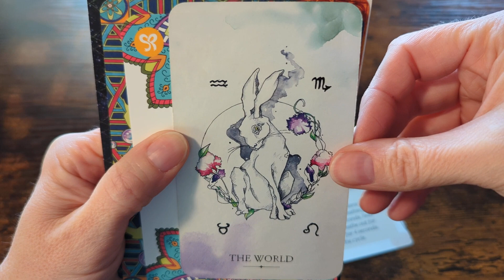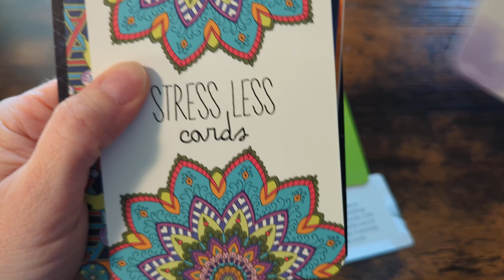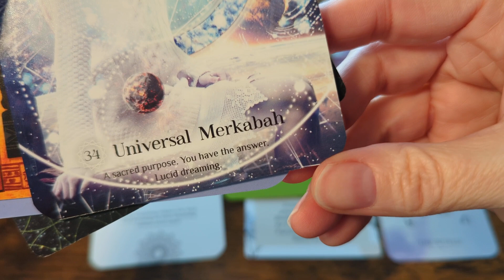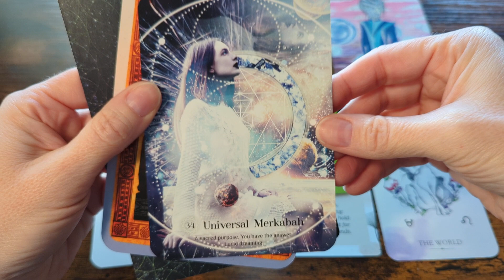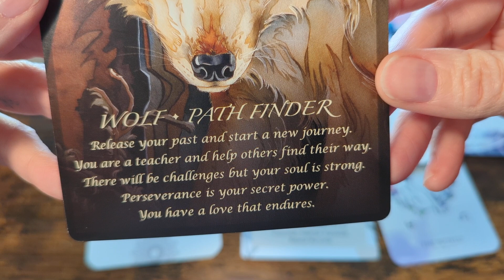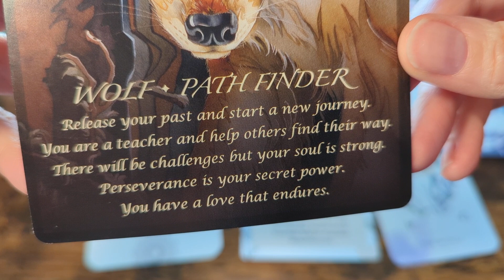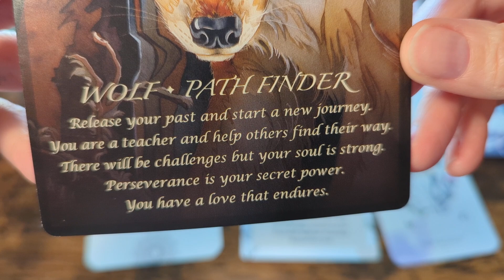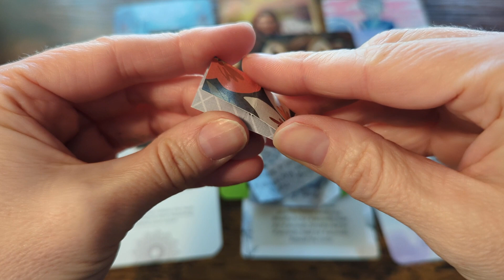What makes you feel joyful? Start dreaming & pursuing the things that light you up & fill you up!